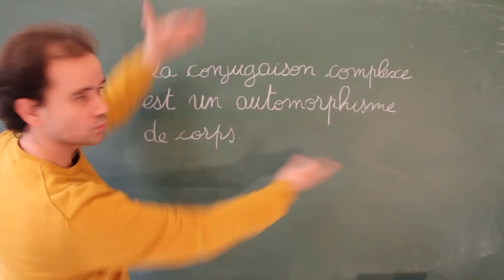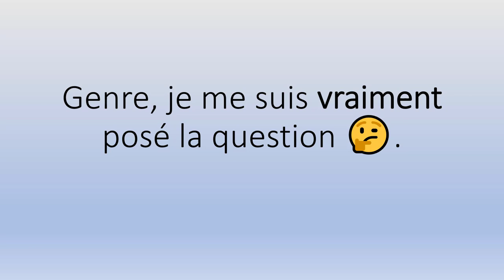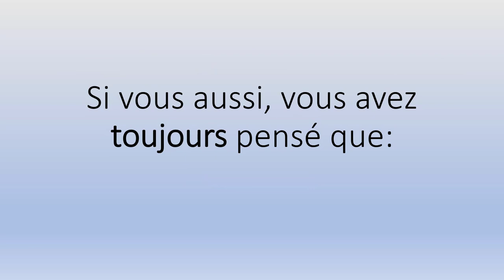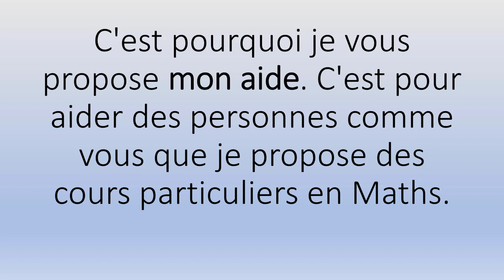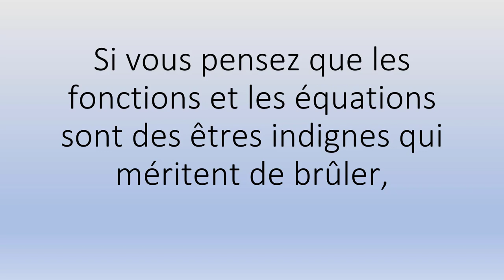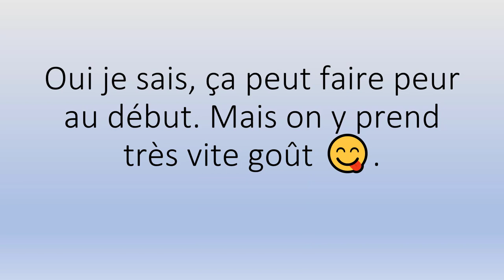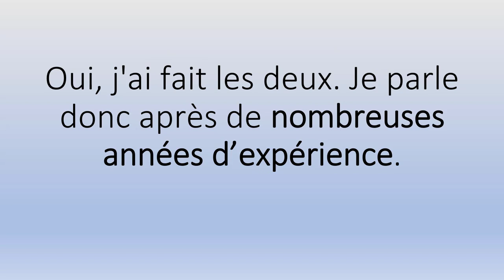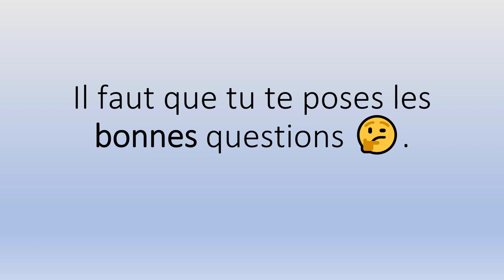Élève Brillant à Zürich Guider Votre Enfant Vers la Maîtrise des Maths !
Élève Brillant à Zürich Guider Votre Enfant Vers la Maîtrise des Maths !.mp4

Sérieux? 😳

Pour l'accompagnement scolaire, mes Tarifs horaires 👉:

✅ 66€ Collège
✅ 68€ Lycée
✅ 70€ Supérieur.

Et en petits groupes (valables à partir de deux personnes) 👉:

✅ 34€/Pers Collège
✅ 36€/Pers Lycée
✅ 38€/Pers Supérieur.

Contactez-moi ! 😊😘